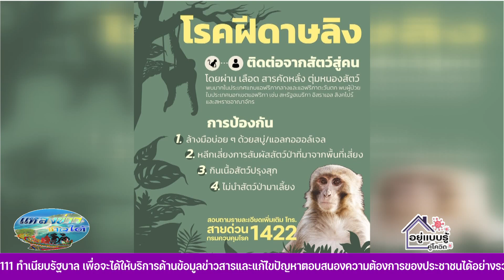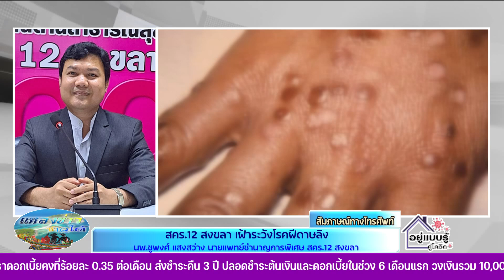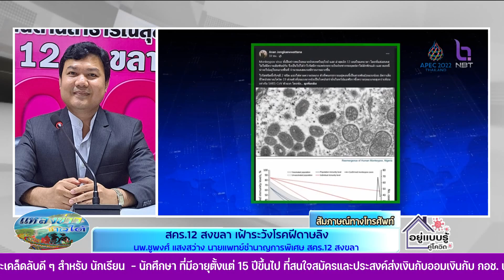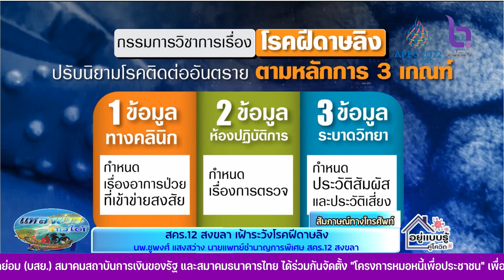โฟนอิน ประเด็น - สคร.12 สงขลา เฝ้าระวังโรคฝีดาษลิง